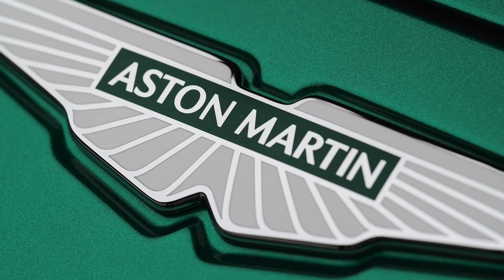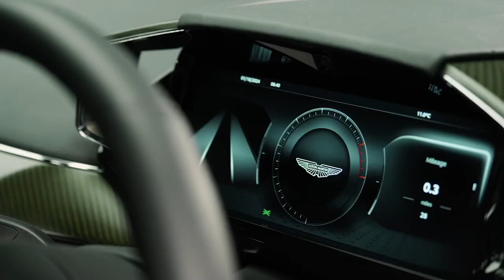New Aston Martin Vantage Design Preview | Exterior | Interior | Sound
The latest in an iconic bloodline, Aston Martin is proud to introduce the new Vantage. The quintessential Aston Martin sports car and the most driver focused and fastest Vantage in the famous nameplate’s 74-year history, it is an authentic, unadulterated celebration of pure performance, engineered to deliver maximum thrills with maximum confidence.

A design refocused through a contemporary lens, Vantage champions the qualities that have gripped enthusiasts for generations but are increasingly hard to find in today’s sports car market. As such Vantage makes a stand for disenfranchised devotees of breathtaking power, razor-sharp handling and the perfect balance of a finely-tuned front-engine, rear-wheel drive chassis.

The announcement of a new Vantage follows the successful introduction last year of the acclaimed DB12 Coupe and Volante. Further strengthening Aston Martin’s next generation of sports cars, Vantage reaffirms the brands position in the ultra-luxury, performance sports car market alongside its leading roles in the ultra-luxury sporting GT, SUV and hypercar arenas, and the highest echelons of world championship motorsport.
The new generation Vantage continues a remarkable lineage that can be traced back to 1950, when the Vantage name was first used to denote an uprated engine package for the race-proven DB2. The first time Vantage was applied as a model designation was in 1964, when a high-performance Vantage-badged version of the DB5 became the new flagship of the range. A standalone Vantage model was introduced in the early 1970s, from which point the nameplate has played an increasingly prominent role in Aston Martin’s model line-up. Synonymous with immaculate style, unforgettable performance and inimitable character, Vantage embodies the sporting qualities for which this evocative name has become renowned.

This new Vantage reflects the most dynamic period in Aston Martin’s 111-year history. A formidable force in the 2023 Formula One® season, a dominant presence in international GT racing, where Vantage has a rich history as the most successful endurance GT racer and – with the recent announcement of Aston Martin’s quest for outright victory in the Le Mans 24 Hours race with the Valkyrie AMR in 2025 – a front-line challenger in the World Endurance Championship

Video Source: Aston Martin Official Media

2024 aston martin vantage,
aston martin vantage 2024,
aston martin vantage review,
vantage,
new aston martin vantage,
2025 aston martin vantage,
aston martin vantage sound,
aston martin db12,
aston martin vantage v12,
2024 aston martin vantage changes,